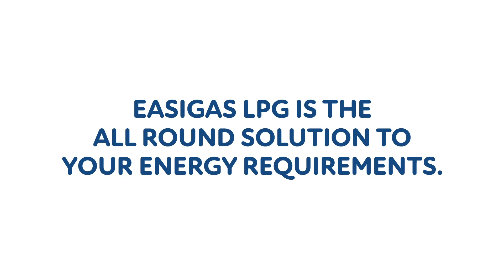Easigas Hospitality multi use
Need an all round solution to meet your hotel or bnb’s energy requirements for cooking, water heating, and space heating? Easigas LPG is the answer you’re looking for. With LPG, providing your guests with amazingly cooked food, hot water on demand, and even comfortable heating in their rooms is as easy as one, two, three. and get connected today.